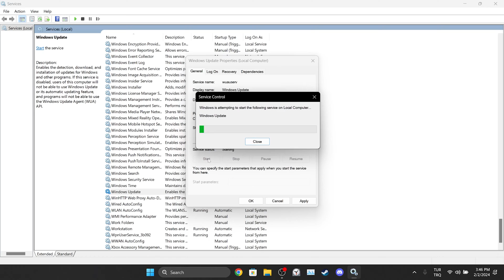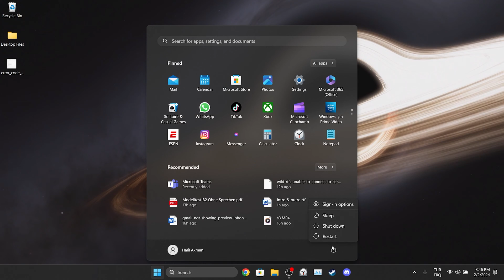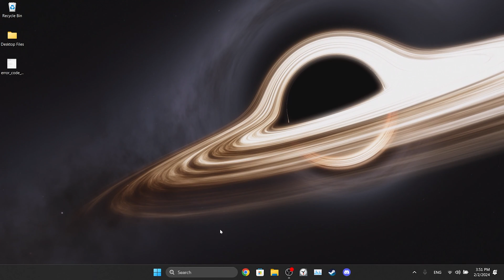[FIXED] ERROR CODE 0X800070490 | Fix Sorry But We’re Having Trouble Getting This Feature Installed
Here's how to fix windows error code 0x80070490. This error is searched as sorry but we’re having trouble getting this feature installed. And in this video I showed you how you can fix this issue in 3 minutes only.

Video Parts:
00:00 Info&Intro
00:16 Make sure that Windows Update service is running
01:12 Remove all languages except English&Add them back
02:13 Check if Windows is up to date
02:43 Ending&Outro